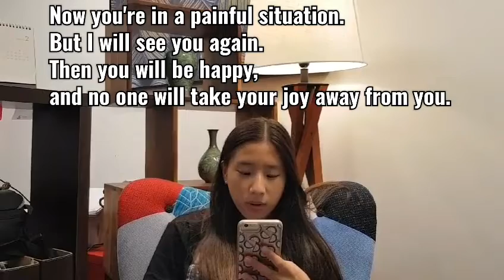요한복음 16:16~24 ACC시은쌤말씀선포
John 16:16~24 예수님께서는, '우리의 근심'이 ♡충만한 기쁨♡으로 역전될 그날이 반드시 온다고 하십니다.

Now you're in a painful situation. But I will see you again. Then you will be happy, and no one will take your joy away from you.

(So far) you haven't asked for anything in my name.
1. Ask! and
2. You will RECEIVE!
3. 그리하여! 그래서! (so that) you can be Completely Happy!

지금 이 상황을
1. 근심하지 말고!
2. 기쁨의 그 날이 반드시 오게됨을, 믿으며!
3. 기도하기로 해요! 아멘!